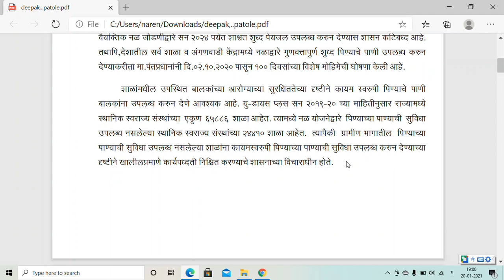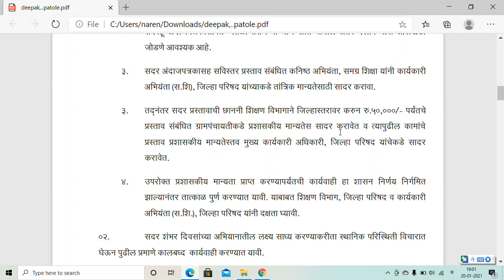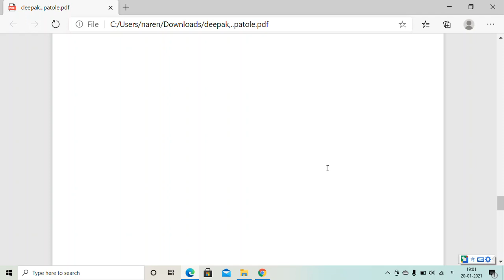शुद्ध पेयजल योजना .तत्त्काळ प्रस्ताव सादर करा.१०० दिवसांची योजना